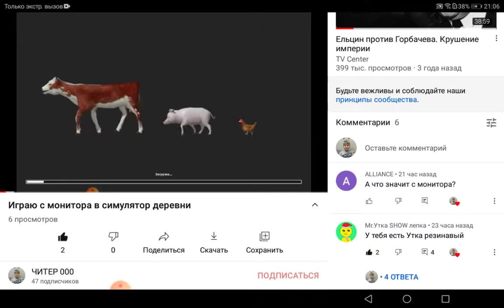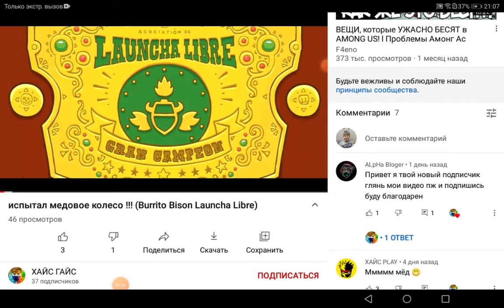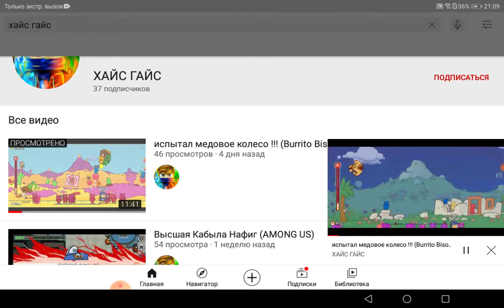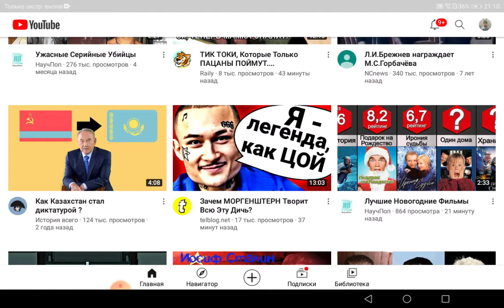Батл ЧИТЕР 000 VS ХАЙС ГАЙС